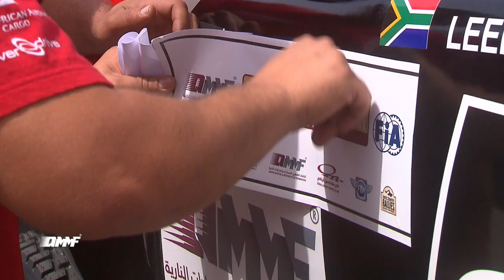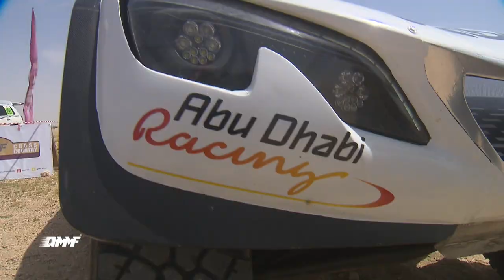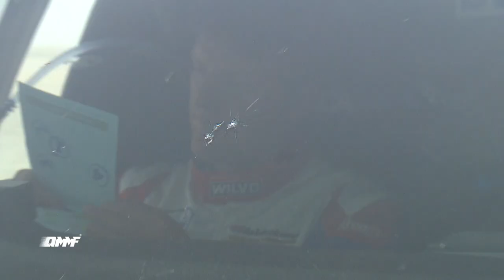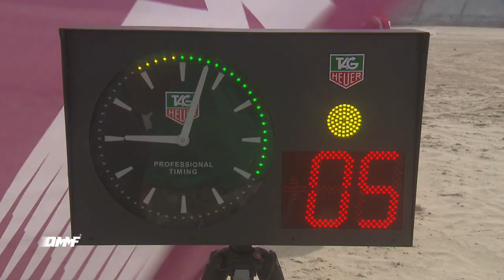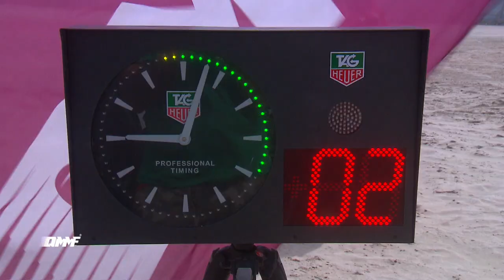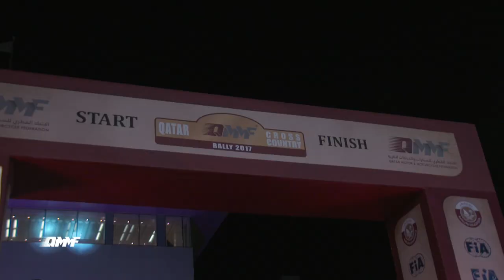2017 QCCR FIA HIGHLIGHTS 26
AL-ATTIYAH, SUNDERLAND AND SONIK CLINCH VICTORIES AT THE QATAR CROSS-COUNTRY RALLY

·         Second-placed finishes for Jakub Przygonski, Paulo Gonçalves and Alexis Hernandez
·         Final stage wins for Poland’s Przygonski, Chile’s Quintanilla and Peru’s Hernandez

LOSAIL (Qatar): Qatar’s Nasser Saleh Al-Attiyah , Dubai-based Sam Sunderland and Poland’s Rafal Sonik
claimed outright victories in the car, motorcycle and quad categories after a gruelling five-day Qatar Cross-Country Rally drew to its conclusion at Losail on Saturday.

Al-Attiyah and French navigator Matthieu Baumel began the final day with a lead of 5min 58sec over South Africa’s Leeroy Poulter and the Qatari pushed hard from the outset to catch the South African. The two Toyota Hilux drivers reached the finish in first and third overall, Poulter’s position belying the fact that he had never before competed in the Middle East and even though he got stuck in the last dunes on a lump of camel grass and missed out on second.

The final stage of 343.32kmtarted near the fort at Al-Zubara on Qatar’s north-west coast and headed down the west of the country before turning inland to finish on Sealine beach, south of Doha, after a series of dune crossings near the end. Victories on the last stage fell to Poland’s Jakub Przygonski, Chile’s Pablo Quintanilla and Peru’s Alexis Hernandez in the car, bike and quad sections.

“Today we tried to take care,” said Al-Attiyah. “We had a few problems. We try to fix and continue and then, in the last part, in the dunes, we have a puncture and we don’t have the jack working. We put the car on a small hill and we change it and it takes around four minutes. After that, we did good navigation and we catch everybody. It was important to win here. Everybody had some small problems today but this is a good result for my championship and it’s always nice to win at home.”